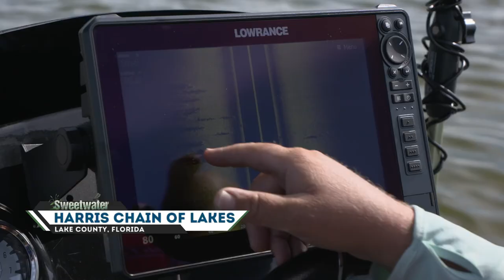Fishing LOGAN MARTIN LAKE With Ryan Harder of Z MAN | Sweetwater TV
Z Man Fishing Products sales manager Ryan Harder joins Joey to fish for spotted bass on Logan Martin Lake. Miles searches for giants in Lake County Florida.